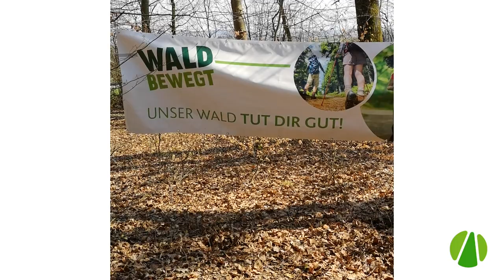Holzhasen basteln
Hasen gibt es das ganze Jahr. Aber natürlich sind sie zu Ostern besonders beliebt. Unsere Holzhasen sind eine tolle Deko-Idee!